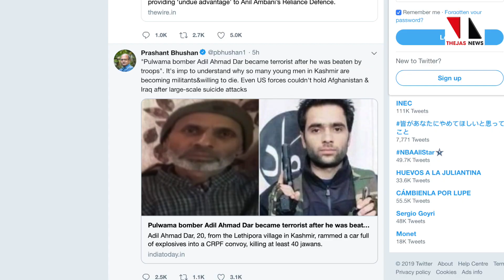കശ്മീര്‍ ആരാണ് കുറ്റക്കാര്‍?|THEJAS NEWS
-3 വര്‍ഷം മുമ്പ് ആദിലിനെ ഇന്ത്യന്‍ പട്ടാളം അകാരണമായി മര്‍ദ്ദിക്കുകയും കളിയാക്കുകയും ചെയ്‌തെന്ന് പിതാവിന്റെ വെളിപ്പെടുത്തല്‍